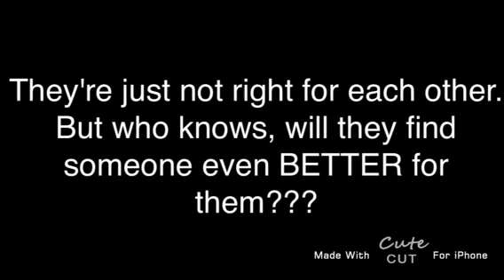Echo And McKenzie Are No Longer Dating...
They are still friends, just not daring anymore:D they will find someone else though, I promise! :D